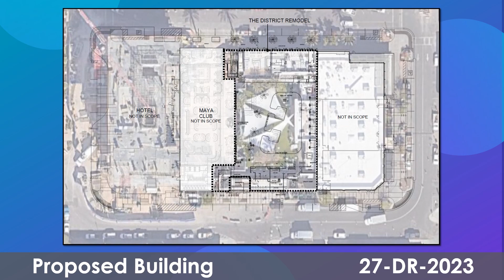The District (aka Maya Day + Night Club) Exterior Remodel